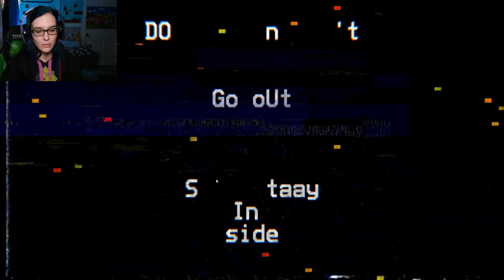Back in the Backrooms! | Backrooms: Unbounded | Full gameplay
Saw this game on Steam and decided to check it out .

This was a great backrooms game ! It is pretty short , the levels are simple and the end did feel a little rushed BUT  it is free after all . Overall I had a fun experience !

 Backrooms: Unbounded description

The Backrooms: Unbounded is a Free Simple Linear single player first person body camera horror game based on the backrooms. You take the role of a police officer who noclips out of reality while on duty. Will you make it out alive?